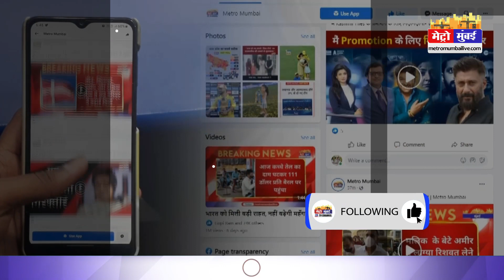Shivsena Trouble: शिवसेना बचाने के लिए उद्धव ठाकरे और आदित्य ठाकरे का संघर्ष | Metro Mumbai